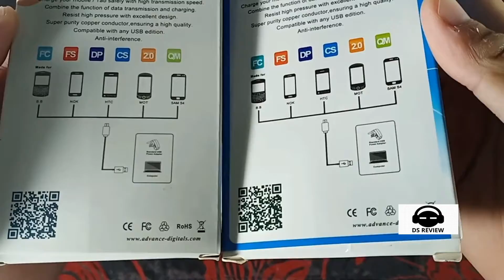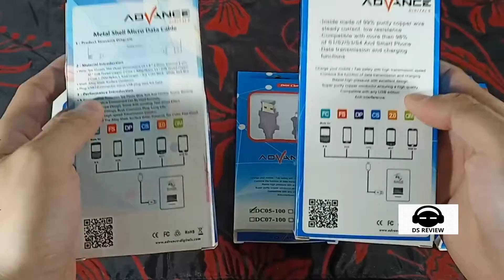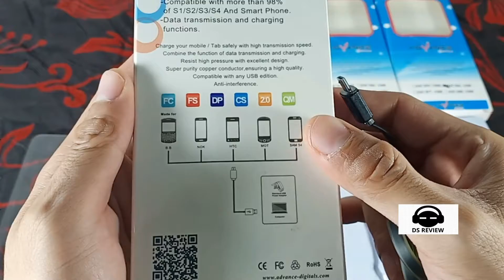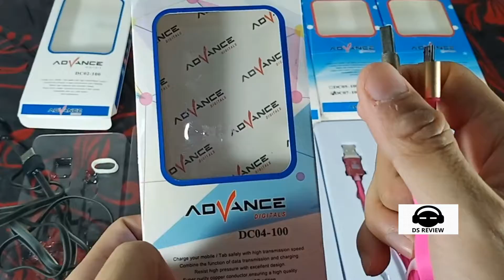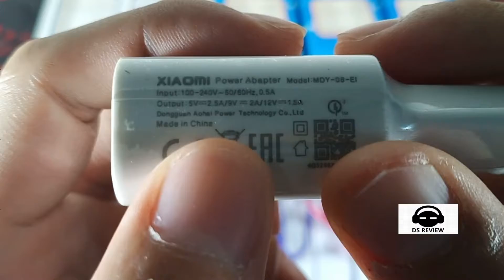REVIEW KOMPLIT KABEL DATA CAS MURAH MEREK ADVANCE DIGITAL PRODUK BRAND INDONESIA ASLI DS REVIEW